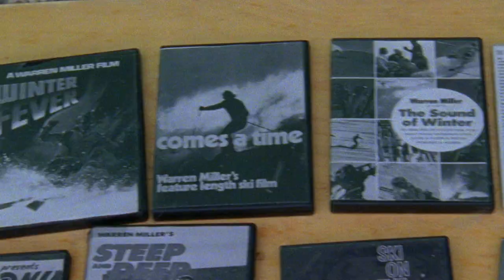Chris Anthony in Kazakhstan with JT Holmes & Espen Fadnes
Fun Flashback! As I'm digging through footage from my past I found this nugget. This features Jt Holmes Espen Fadnes Karlygash Makatova The Location: Kazakstan. Warren Miller Entertainment In case you wonder where I disappeared to for a while. Miss you Mr. Miller!